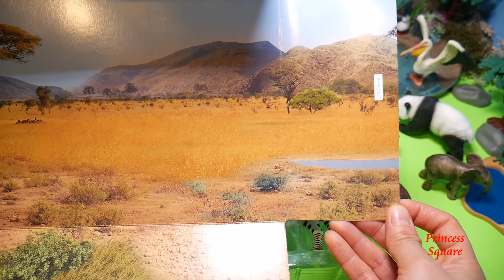Schleich 42387 North America Wild Life Starter Set Action Figure Unboxing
In this video we are Unboxing the Schleich Wild Life Safari Starter Set 42387. This Schleich starter set is suitable for ages 3-8 and includes 5 animals 1 lion, 1 zebra, 1 African elephant baby calf, and 1 chimpanzee cub.

Sound effects used in this video are obtained from zapsplat.com